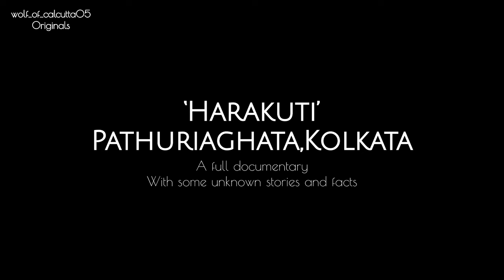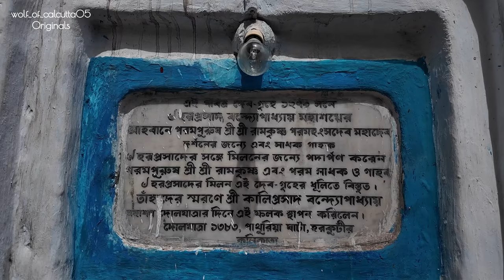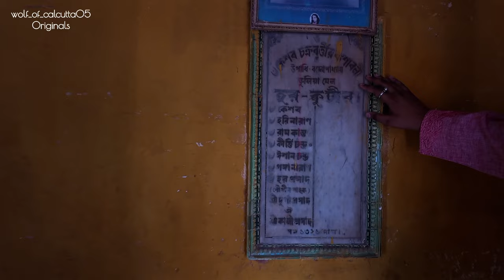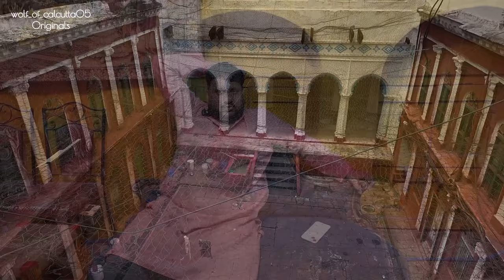300 years old kolkata house | ‘AURA OF ENERGIES’ | some untold stories and facts of Pathuriaghata.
HARA KUTIR,Ray Banerjee house.
calcutta.
A common landmark in Pathuriaghata,kolkata commonly famous for its Durga Puja

Let me show you some unknown and untold stories and facts of this house for the first time in social media by the family members itself.

Special thanks to the entire family members of the family.

Device-iPhone 13pro,dji osmo pocket 3.

Follow for more interesting and exciting heritage Calcutta contents

Instagram id👇🏻

Threads 👇🏻